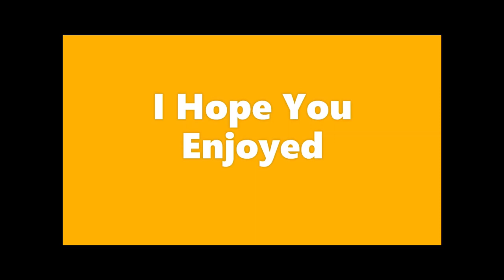TROS: Oobi Kills Uma - Ep.2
After Oobi, tells Uma not to play with his car, Uma plays with it and breaks it, this leads to Oobi Shooting Uma. Grandpoo refuses to fix the car, so Oobi kills him too.